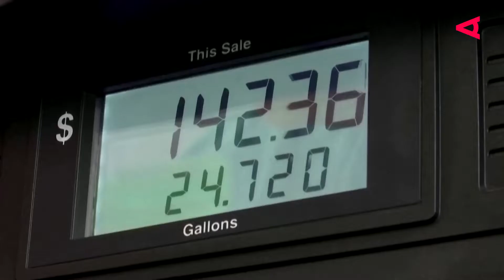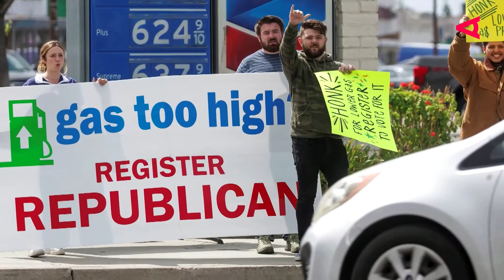Inflation in den USA: Scheitert Biden deswegen bei den Midterms? | LOOKAUT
Lebensmittel, Treibstoff, Dienstleistungen:  Die Inflation steigt weltweit rasant. Doch in den USA ist die Teuerung erstmals seit August 2021 sogar gesunken. Trotzdem bestimmt das Thema die US-Zwischenwahlen im November 2022.

Die US-Inflation befindet sich mit 8,3 Prozent immer noch auf einem sehr hohen Niveau. Ein klassischer Take-away-Salat kostete vor zwei Jahren in Downtown Washington, D.C.  noch 12 Dollar – jetzt liegt der Preis schon bei 16 Dollar

An den Tankstellen ergibt sich ein ähnliches Bild: Die Preise für eine Gallone Benzin haben sich in den letzten zwei Jahren teilweise verdoppelt. Eine Gallone – circa vier Liter Benzin – kosten aktuell mehr als vier Dollar. Diesel kostet hingegen fast schon sechs Dollar.

Mit Blick auf die US-Zwischenwahlen im November 2022 ist die Inflation eines der Wahlkampf-Themen. Präsident Joe Biden hat zwar sehr gute Umfragewerte bei der Pandemie-Bekämpfung, aber schlechte Umfragewerte bei der Wirtschaftskompetenz.

Die rasche Senkung der Inflation ist daher für Biden absolute Top-Priorität, denn die Wahl wird dieses Mal wohl an der Zapfsäule entschieden werden.

Die Zwischenwahlen finden am 8. November 2022 statt. Bei den sogenannten "Midterms" wählen die USA einen neuen Kongress und Teile des Senats. Ob Biden bis dahin die Preise dauerhaft senken kann?